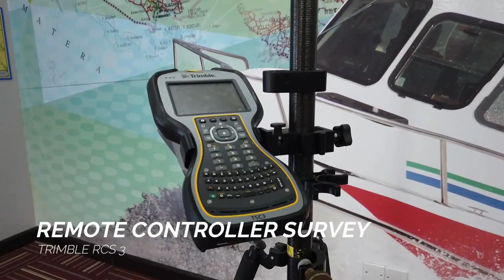GNSS : PENGENALAN PERALATAN GNSS (R10)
Pengenalan kepada Peralatan GNSS, dimana didalam video ini alat GNSS yang akan diterangkan adalah jenama TRIMBLE dengan siri R10